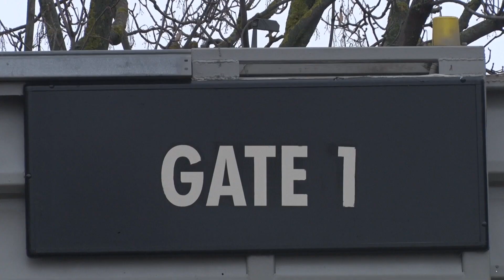Veseli: Në Hagë do të konfirmohet pastërtia e luftës së UÇK-së